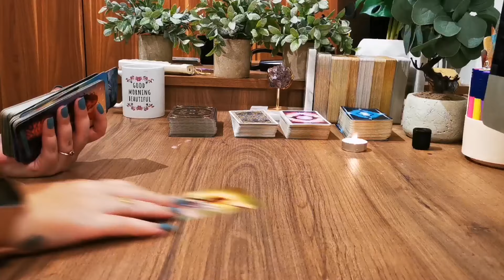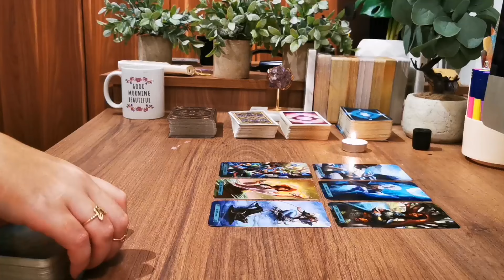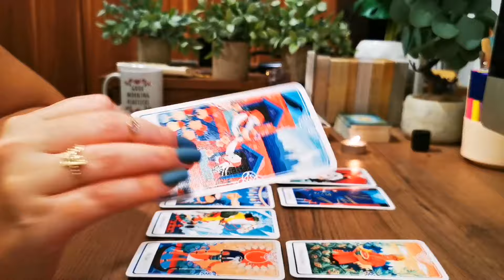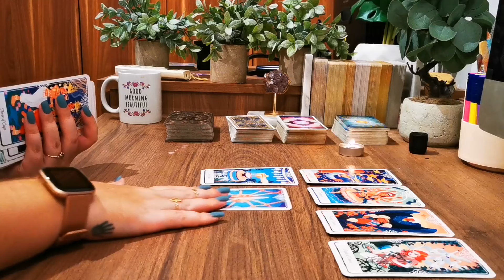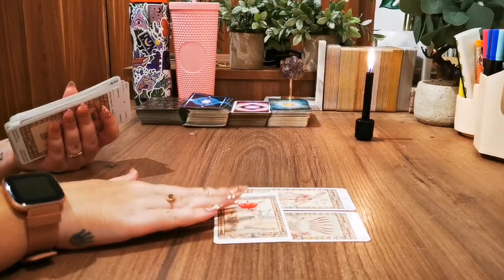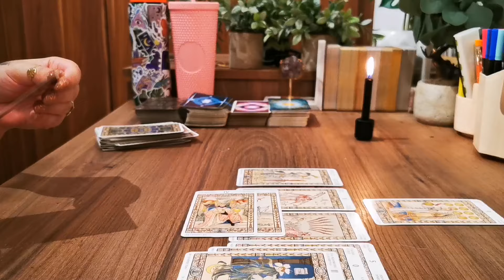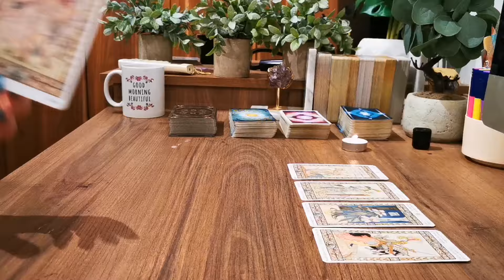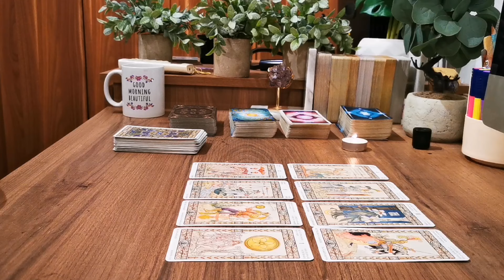PISCES [Resonate in Retrospect] 🔑 COMPILATION 🔥"Did this really happen?" 💰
to find online courses, meditations, e-books, and more to help you manifest your dreams easily and quickly! Tarot predictions for the zodiac sign of Pisces

to find online courses, meditations, e-books, and more to help you manifest your dreams easily and quickly!